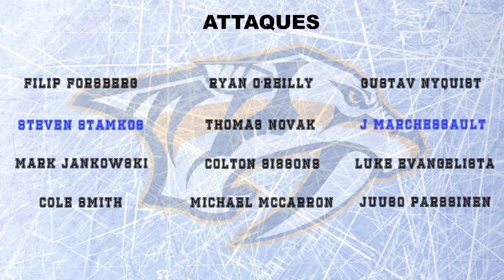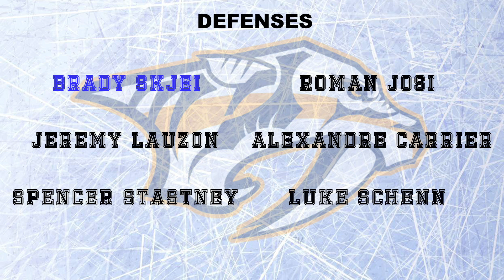Preview Nashville Predators saison 2024 25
Dans cette vidéo, on vous présente tout ce qu'il faut savoir sur les Prédateurs de Nashville pour la saison 2024-25 en NHL ! Avec un recrutement A+ cette année, les Prédateurs semblent prêts à franchir un cap et à se repositionner parmi les équipes de tête. Découvrez les nouvelles recrues, les joueurs clés, et comment cette équipe se prépare à faire des vagues dans la ligue. Que vous soyez fan de Nashville ou simplement passionné de hockey, cette preview est faite pour vous !